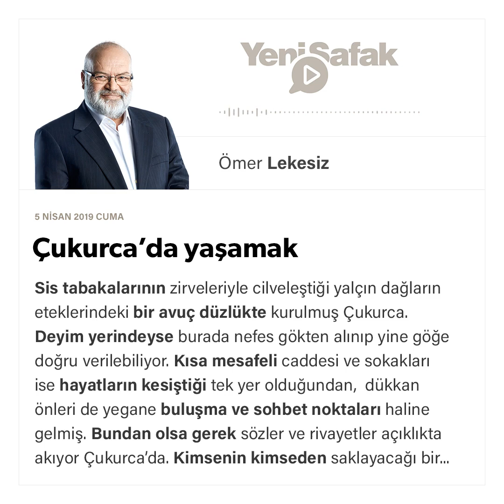Ömer Lekesiz-Çukurca’da yaşamak-05.04.2019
Sis tabakalarının zirveleriyle cilveleştiği yalçın dağların eteklerindeki bir avuç düzlükte kurulmuş Çukurca.
Deyim yerindeyse burada nefes gökten alınıp yine göğe doğru verilebiliyor.
Kısa mesafeli caddesi ve sokakları ise hayatların kesiştiği tek yer olduğundan, dükkan önleri de yegane buluşma ve sohbet noktaları haline gelmiş. Bundan olsa gerek sözler ve rivayetler açıklıkta akıyor Çukurca'da.